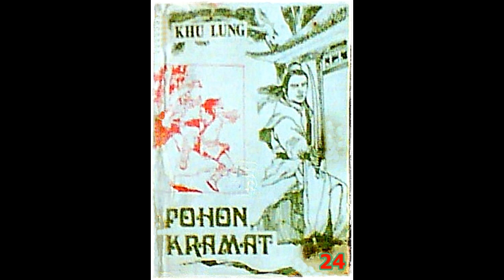Seri Cerita Silat Pohon Keramat Karya Khu Lung Jilid 24